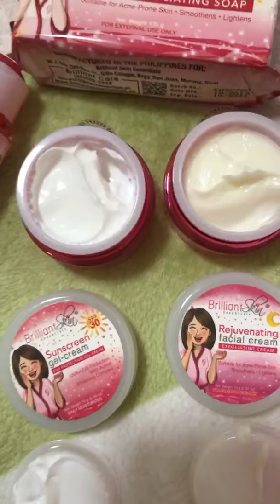BRILLIANT SKIN ORIGINAL REJUVENATING CREAM| BRILLIANT SKIN ESSENTIALS | MISS GLENDA CEO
Butas butas na skin, open pores? Baku bako, yung parang may dumaan na bagyo? Ma-pimples? Sobrang oily? Magaspang na face? Madaming dark spots? May dark circles? 😭😭😭

WAG NANG MAGPATUMPIK TUMPIK PA! Mag Brillint Skin's Rejuvenating Facial Set na. ❣️❣️❣️

Kung lagi mong iisipin na:
"Uy makati daw yan pag ginamit."
"Uy mahapdi daw, hirap tiisin."
"Ang tagal naman ng resulta sakin, sa kapit bahay ko, 2 weeks lang."

Skin types varies po. Iba iba po tayo ng balat, magtiwala po kayo sa proseso ni Brilliant Skin. Kung mas mabilis man ang resulta sa ibang users, malay mo naman kahit mas matagal ka nag antay, worth it naman ang makikita mo sayong results! ❤

Yung pamumula, pangangati at pagbabalat ay may solusyon na din! ❤

Nasa tamang pag gamit lang po iyan, mga Sis. 🙂

Makukuha mo lang ang gandang 24 hours pag inalagaan mong maige ang face mo at nagtiwala ka sa magagawa ng ating produkto. 😘💃

Normal lang po ang magbalat, mamula, at makaramdam ng kati, syempre nilalabas nito ang bago mong balat. Part yon ng process. 😍

💎 JUST FOLLOW BASIC BEAUTY REGIMEN FOR REJUVENATING FACIAL SET:

Morning Regimen: Kojic Soap, Rejuvenating Facial Toner and Sunscreen Gel-Cream.

Bedtime Regimen: Kojic Soap, Rejuvenating Facial Toner and Rejuvenating Facial Cream.

Please apply ample amount only. Wag na wag kakamutin or kukuskusin ang face lalo na kung ito ay nagbabalat.

"after" Rejuvenating Facial Toner and "before" Rejuvenating Facial Cream sa gabi.